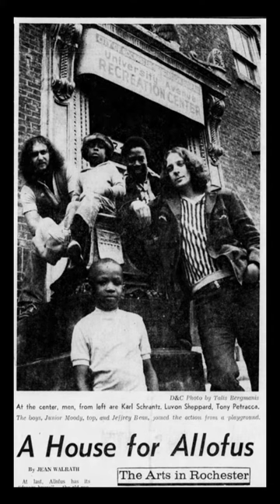Luvon Sheppard: 50 Years of Art, Education and Community Collaboration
Professor Luvon Sheppard, described as the heart and soul of RIT's School of Art faculty, has dedicated his life to making art and educating others — all while breaking down racial, economic and generational barriers. His solo exhibition, "Jubilee," is on view at RIT City Art Space from Nov. 5-Dec. 19, 2021.